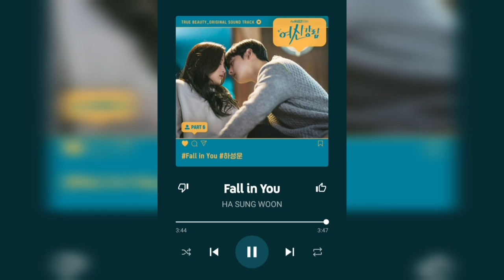HA SUNG WOON (여신강림) - Fall in You (하성운) [여신강림(True Beauty) OST Part 6] [Audio]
True Beauty is a Korean drama that airs on Korean TV stations tvN